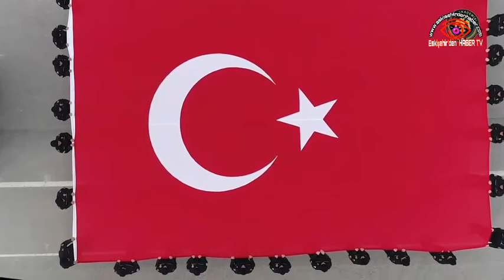Polis Akademisi Öğrencileri İdlib Şehitlerini Andı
Akademinin Twitter hesabından "Bahar Kalkanı Harekatı'nı gerçekleştiren kahramanlarımızın yanındayız." başlığıyla paylaşılan videoda, öğrencilerin İstiklal Marşı'nı okumasına yer verildi.